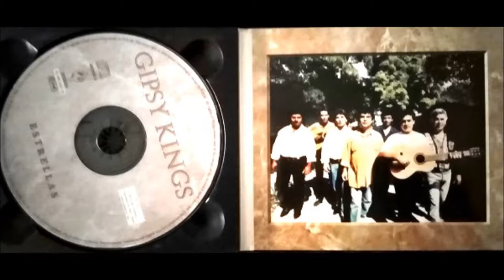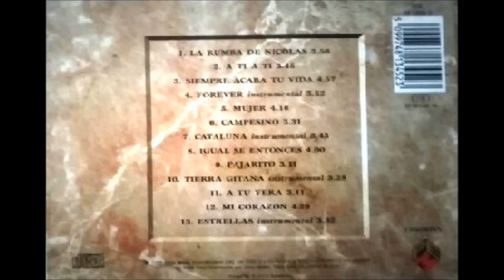Gipsy Kings - Campesino. en HQ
GIPSY KINGS
L.P. ESTRELLAS 1995
Guitarra Acustica – Georges Reyes
Bateria y Percusión – Negrito Trasante-Crocco
Guitarras – Canut Reyes, Maurice "Diego" Baliardo, Paco Baliardo, Patchai Reyes, Paul Reyes,Tonino Baliardo
Produción – Claude Martinez
Voz Principal – Nicolas Reyes.